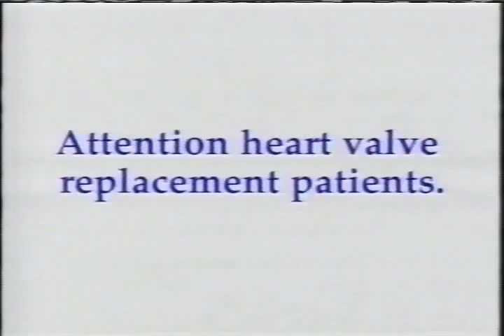Ponderosa Ep 15 Blind Faith 5